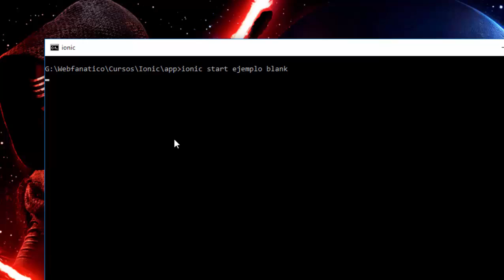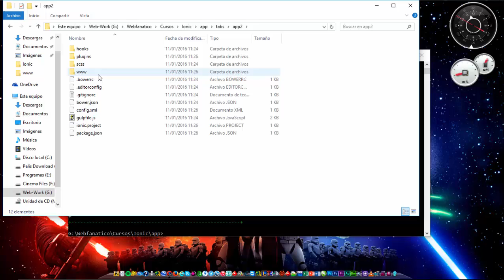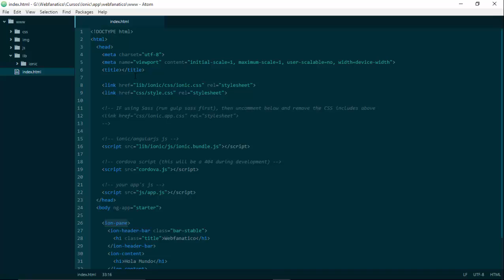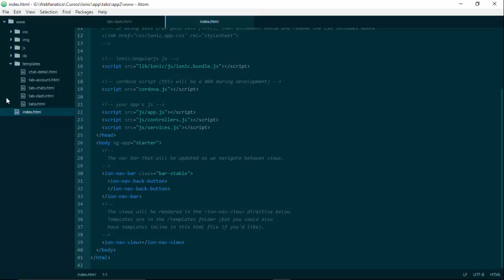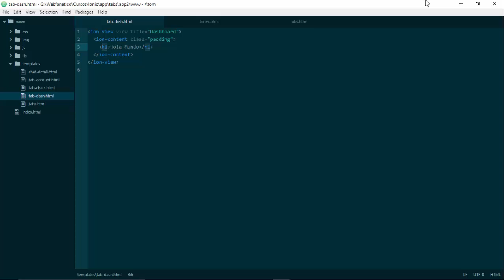2- Curso de Ionic - Preparando nuestro proyecto| Instalando plantillas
Continuamos con el curso de Ionic en el cual vamos a ver que tipo de plantillas tenemos para empezar a trabajar en profundidad con este framework. Empezaramos con la plantilla blank ya que vamos a estar probando todos los componentes de Ionic.

Webfanatico: goo.gl/Sjao01

Google Plus:  goo.gl/sEoDvF